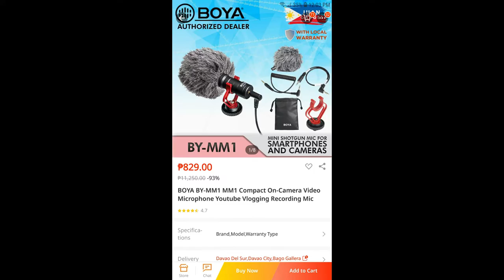UNBOXING | TRY ON | REVIEW - BOYA Universal Cardioid Microphone and ULANZI Phone Tripod Mount PART 2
PART 2

As a NewVlogger, aside from still trying to learnhowtoedit and howtodomyvloggingsetup, I also prayed and searched for good quality and affordable vloggingequipment in order to improve my videos.

Thank God I found these products from LAZADA. All of these are from JUANGADGET store. You can check them out on Lazada, they have way more products there for vloggers, it's just that this is what I saw that was practical and useful for me right now. By the way, I checked their Lazada Official Store today, and they're still on sale. If you're planning to purchase these products yourself, you must hurry so you can also grab these great finds!

Products Mentioned:
Boya Universal Cardioid Microphone (BY-MM1) - P829.00
Ulanzi Phone Tripod Mount (ST-2L) - P299.00

As a huge fan of onlinebuying, I also shared some tips here when it comes to buying online.

I hope you all enjoyed this video and somehow learned something from it.